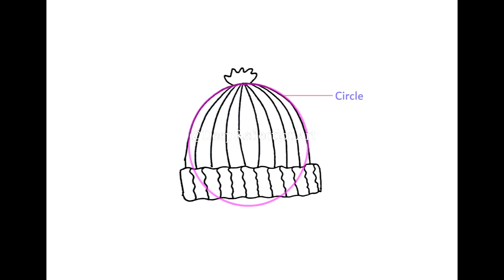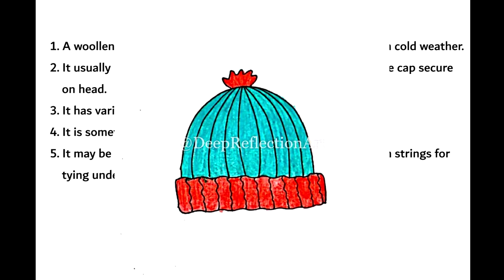How to draw a WOOLLEN CAP / w/-NOTES / WINTER CLOTHINGS / EASY DRAWINGS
I am showing here how to draw WOOLLEN CAP which will be very useful.  Enjoy STEP BY STEP demonstration and draw your own WOOLLEN CAP. I will be coming up with more simple drawings so stay tunned.

Materials requires -   A4 size paper,  ruler, eraser, pencil color, scissor or exacto knife.

Steps
1. Draw the CAP as shown in video.
2. Color it.
4. More instructions are given in the video.

The music of the video is provided by

How to draw 3D HAND SANITIZER 3D ART/ TRICK ON PAPER / SANITIZER DRAWING/ DETTOL/ STEP BY STEP

How to draw MALE FACE - front view / Basic proportion / Step by step/ for beginners / HUMAN ANATOMY
v=9W20ZqLbjtQ&list=PLTVoFqNHADXwUPt9U2ljhFAur-1oHAPIC&index=2&t=1s

How to draw SAVE WATER / SAVE EARTH / SAVE NATURE/ WORLD WATER DAY/ for kids/for drawing COMPETITION